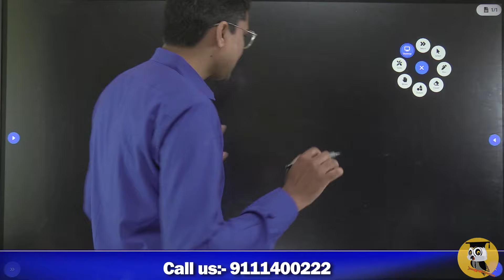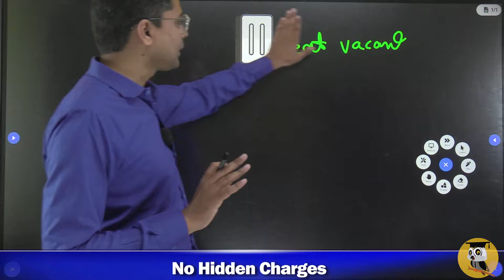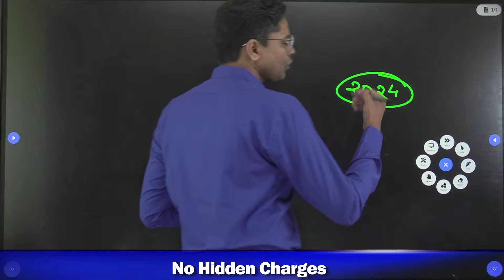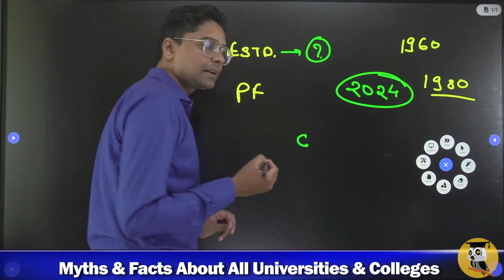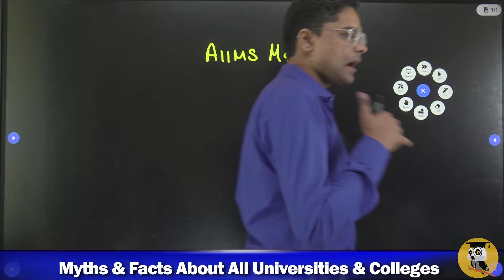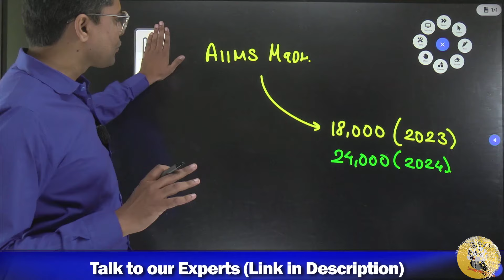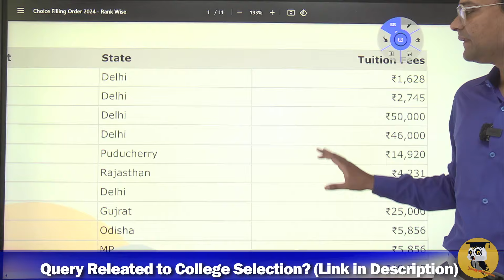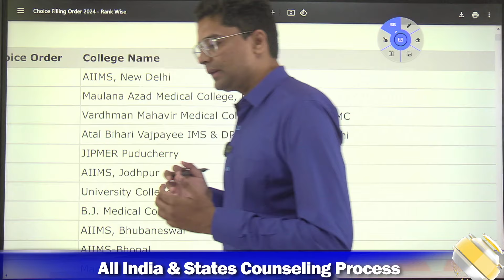MCC NEET Round 3 Choice Locking से पहले ये Video देखलो | NEET 2024 Mop up Round Choice filling ✅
🤖 Smart Counseling Tools 2024
📈 Smart Choice Filling Order List [⏬ Download PDF]